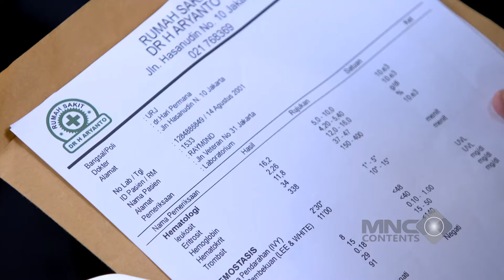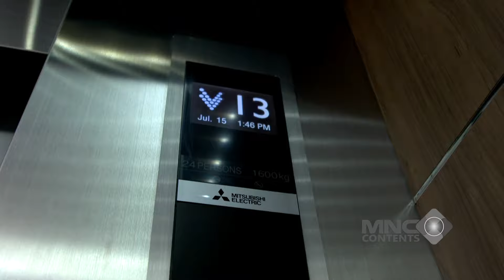KEJEBAK DI LIFT! PANGERAN TERNYATA PENAKUT - PUTRI UNTUK PANGERAN